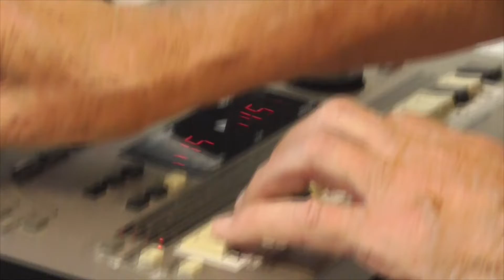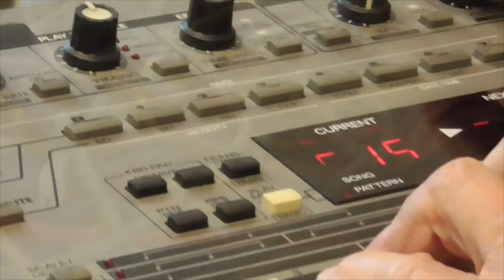KRANEMANN + PHARMAKUSTIK - MUSIC VIDEO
kranemann + pharmakustik live at kunsthaus boltenberg germany 2022. interactive electrics. rhythm 'n' space. electronic live compositions.